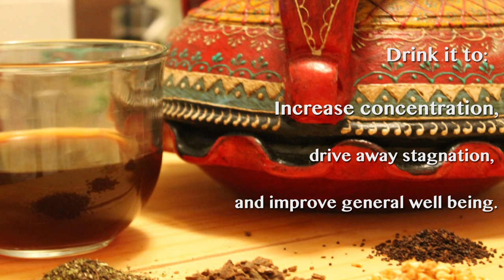Everyday Magical Things ~ Yerba Maté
What if I told you that your life could be completely different in just one week? ~ Dedicate yourself to this seven-day program and see immediate results.

Hello everyone!

This video is titled Everyday Magical Things ~ Yerba Maté

Yerba Mate is a species of plant within the holly family. It contains the highest caffeine content of any plant in the world! It’s said to combine the  strength of coffee, the health benefits of herbal tea, and the euphoric state that chocolate can induce.

Drinking it will definitely keep you awake! This herb is believed to improve the physical health and memory, and increase stamina!

Our mission at Spirit Science is to support you in your personal and spiritual evolution by providing a safe and sacred space to explore and experience your own spiritual journey.

Team Spirit - the creators behind Spirit Science - has the intention to share and discuss spirituality in an open-hearted way, with respect for all walks of life and honoring that which is beautiful and divine within all of us.

We are so glad you are here! We love reading and responding to your comments across our website, YouTube, and other social channels. Thank you for participating in the global conversation!

In 2019, The Spirit Science Mystery School ~ Spirit Mysteries ~ opened for enrollment. With hundreds of hours of training, classes, and workshops; as well as a growing number of beautiful souls making up the Spirit Family Community, Spirit Mysteries is becoming one of the most complete and authentic Mystery Schools in the world.  You can learn more about our Mystery School

Explore and shift your entire life in just one week with the Seven-Day Transformation!